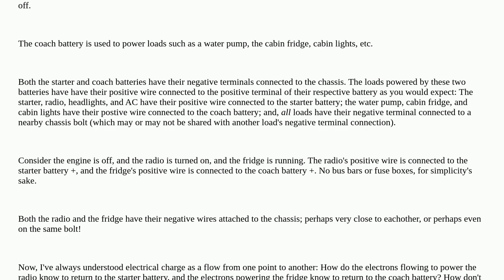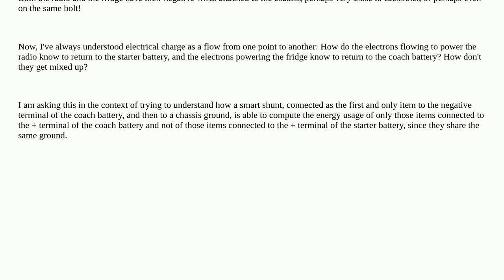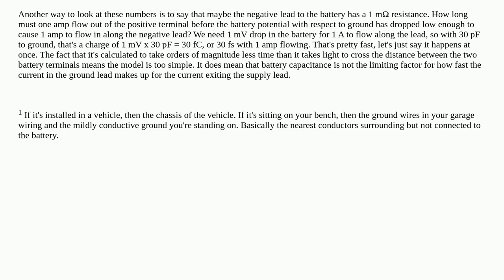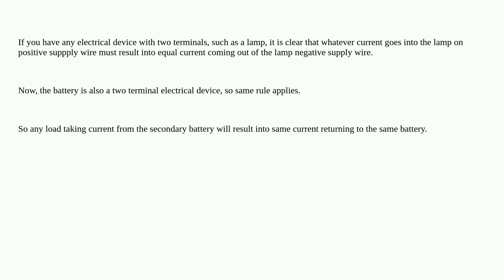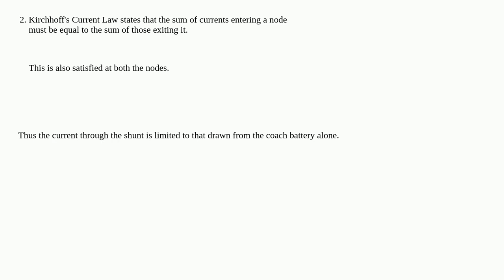RV coach and starter batteries connect negative to chassis; how does energy from either batteries...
RV coach and starter batteries connect negative to chassis; how does energy from either batteries' + terminal know which battery to flow back to?

A special thanks goes out to the community

  automotive batteries